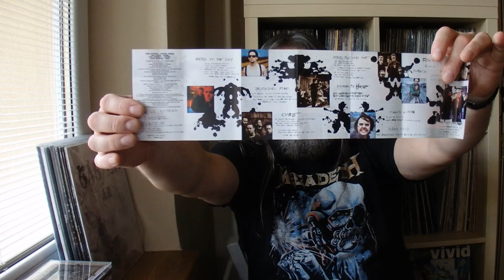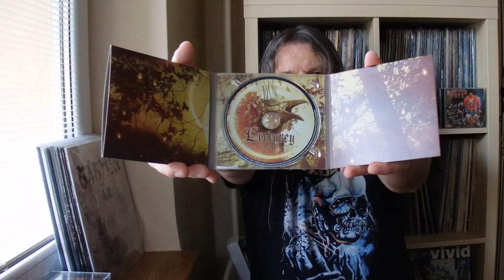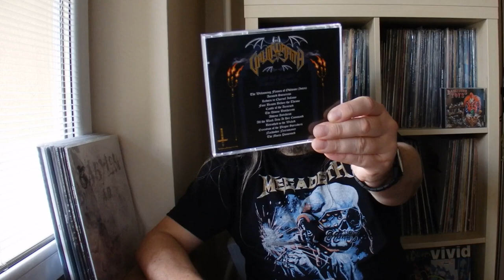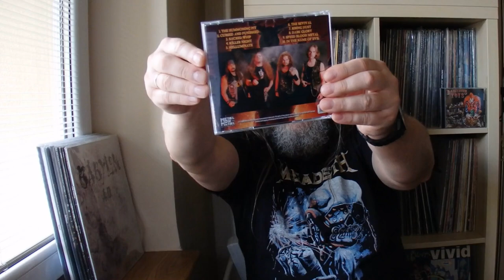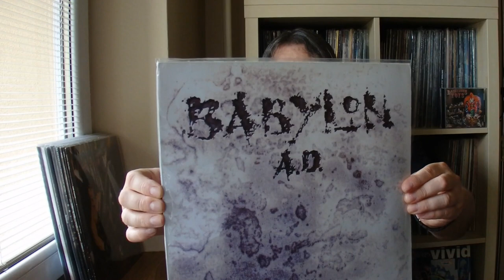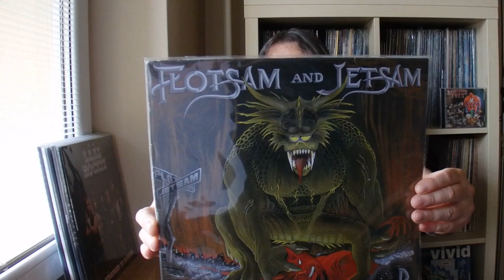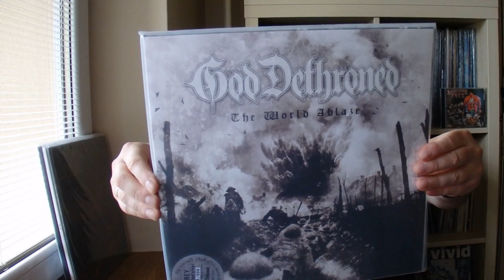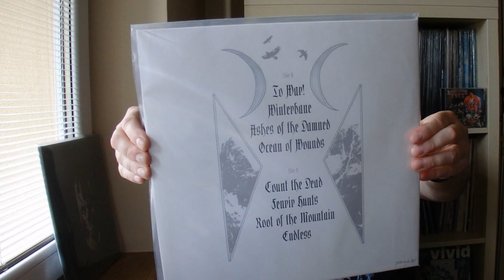Vinyl CD tape collection update #12 heavy speed thrash death black metal - Vinyl Community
What's spinning? Heavy metal records I played recently.

In the background DANGEROUS TOYS - "Dangerous Toys" 1989